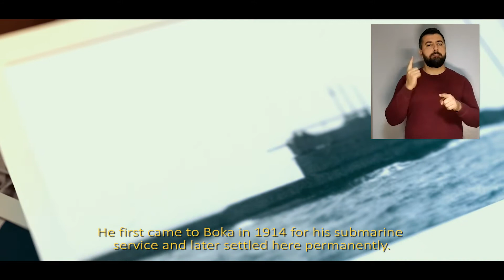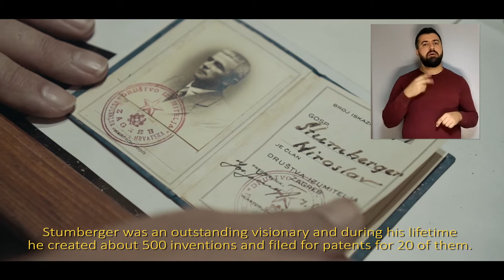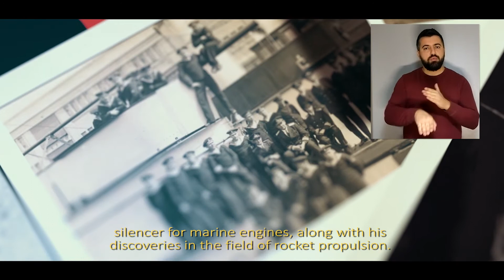Home of old Captain Stumberger 11 - Herceg Novi, Montenegro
ENG
MUSEUM – Home of old captain Miroslav Stumberger is located in Baošići, in the municipality of Herceg Novi. Captain Miroslav Štumberger was a prominent figure in maritime practice and science, a maritime inventor, a painter and intellectual of wide interest .He first came to Boka in 1914 for his submarine service and later settled here permanently. The beauty of Baošići and Herceg Novi did not leave the captain
indifferent, so he bought an old stone house near the place where he would come to paint nature, around which he built a garden and a small vineyard. He passionately collected old objects from Boka and as a dedicated collector, he created a large collection of weapons, icons, paintings, carpets, amphorae, old money, maps, models of sailboats that he made by himself, which are still kept in the museums. Originally from Slovenia, the old captain made himself a home in Baošići, which he then bequeathed to the city as a Museum, open to visitors.
“More is known about his military career than about his private life, that is, what he really was like in his private life. New documents and findings show that he was a professional in every segment of his work.They show that he was recognized for his work - he had documents and certificates for each of his works. Stumberger was an outstanding visionary and during his lifetime he created about 500 inventions and filed for patents for 20 of them. His probably most significant engagement was from 1923 to 1925 in missile production. He was one of the worlds leading scientists in this field. One of his inventions is the underwater sonar and according to some sources he invented it and sent it to Belgium for testing. He received the answer that his invention was useless, and the Belgians then sold it to the English, who began producing it and installing it in their submarines. Some of his most notable inventions are the sea mine deactivator, device for rescuing sunken submarines, silencer for marine engines, along with his discoveries in the field of rocket propulsion. What is important for us is the knowledge that everything that Captain Miroslav Štumberger did during his life, he did professionally and expertly“ – Cedomir Djurisic, custos.

MNE
MUZEJ – nekadašnji dom Miroslava Štumbergera nalazi se u mjestu Baošići, u hercegnovskoj opštini. Kapetan Miroslav Štumberger, markantna ličnost pomorske prakse i nauke, pomorski izumitelj, slikar i intelektualac širokog interesovanja - zbog podmorničke službe - prvi put je došao u Boku 1914, da bi kasnije ostao tu da živi. Ljepote Baošića i Herceg Novog, ni kapetana nisu ostavile ravnodušnim, pa je u blizini mjesta gdje je dolazio da slika prirodu, kupio staru kamenu kuću, oko koje je podigao baštu i mali vinograd. Pasionirano je skupljao stare predmete iz Boke, i kao posvećeni kolekcionar napravio veliku zbirku oružja, ikona, slika, ćilima, amfora, starog novca, mapa, maketa jedrenjaka koje je i sam pravio, a koje se i danas čuvaju u muzejima. Porijeklom iz Slovenije, stari kapetan je u Baošićima napravio svoj dom, koji je potom zavještao gradu kao Muzej, otvoren za posjetioce.
„Uglavnom se najviše zna za njegovu vojnu karijeru, a manje za njegov privatni život. Odnosno šta je bio stvarno u privatnom životu. Novi dokumenti, novi pronalasci pokazuju da je u svakom segmentu svog rada bio profesionalac. Da je zbog toga bio priznat, da je za sve što je radio imao dokumenta, sertifikate. Štumberger je bio izvanredan vizionar, za života je stvorio oko 500 izuma, od kojih je za 20 podnio zahtjeve za patentiranje. Vjerovatno je njegovo najvažnije učešće bilo u periodu 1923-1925 godine, upravljenju raketa. Bio je jedan od vodećih svjetskih naučnika u ovoj oblasti. Među njegovim izumima je i podvodni sonar, koji prema nekim izvorima izumio i poslao u Belgiju na testiranje. Odatle je dobio odgovor da je njegov izum beskoristan, a Belgijanci su ga potom prodali Englezima, koji su počeli da ga proizvode i potom ugrađuju u svoje podmornice. Među njegovim najzapaženijim izvorima su deaktivatormorskih mina, uređaj za spasavanje potonulih podmornica, prigušivač za brodske motore, i pronalasci u oblasti raketnih pogona. Ono što je za nas značajno saznanje, jeste da sve što je radio kapetan Miroslav Štumberger za svog života, radio je profesionalno  i  stručno“ – Čedomir Đurišić, muzejski kustos.